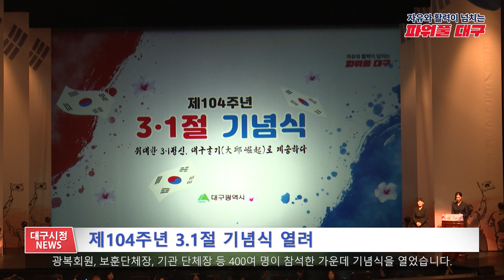[대구시(시장 홍준표)]230302 대구시정뉴스 2023 - 042호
- 제104주년 3.1절 기념식 열려
- 대구-광주 고향사랑기부금 상호 기부
- 게시판 : 서민자녀 교육지원카드 신청·접수 안내